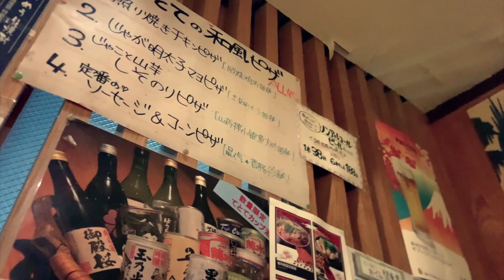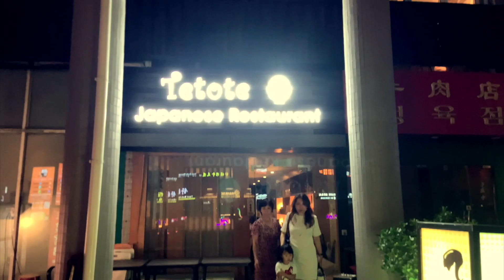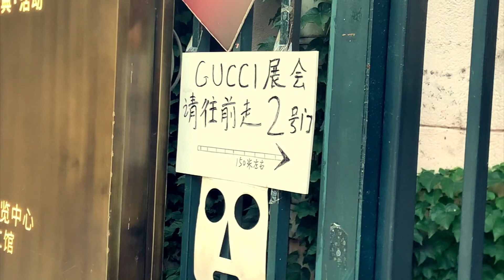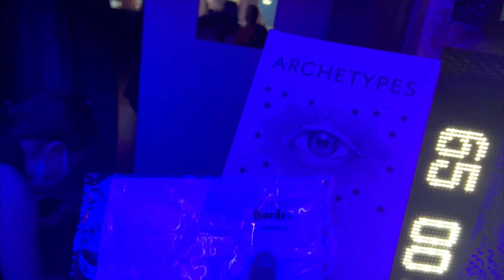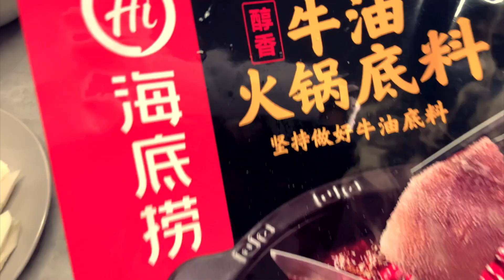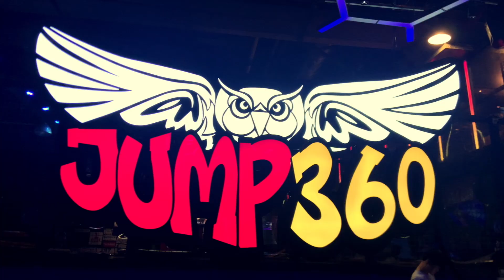Heavy Storms, Gucci Archetype and... SU BINGTIAN! 9.83 seconds! FASTEST CHINESE MAN EVER!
A collection of random moments but also historical ones! Running the 100m, was always difficult as a kid - just never really saw any Chinese person being fast. Amazed at Su Bingtian, the people of China were immensely proud regardless of medal or not - was amazing to see!